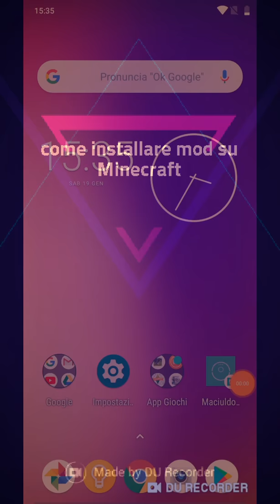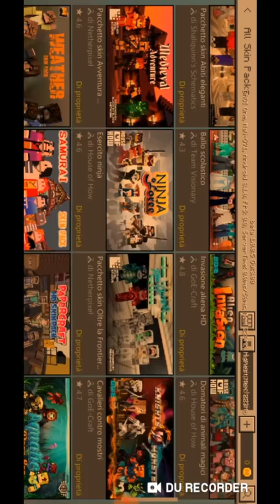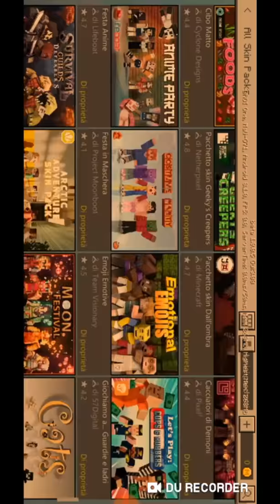Mega mod (Minecraft) come installare mod: Download Link